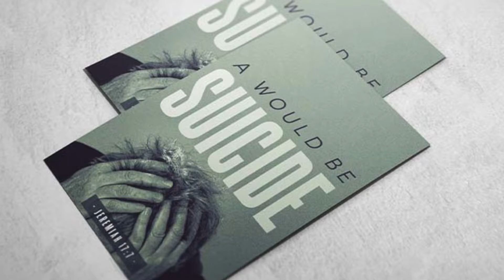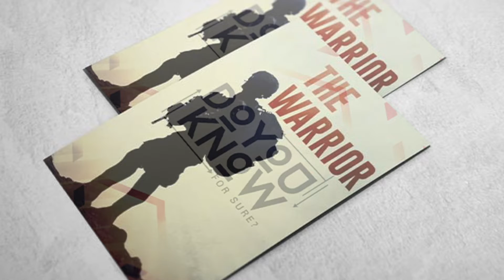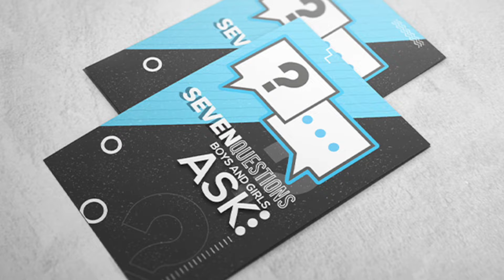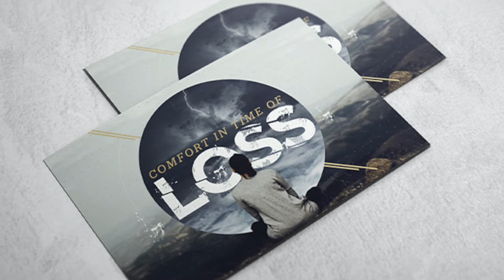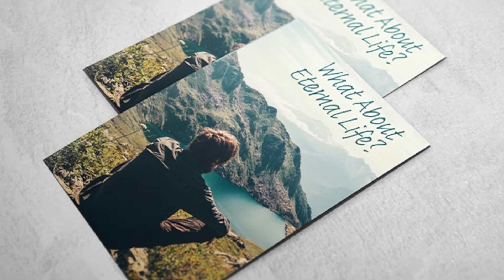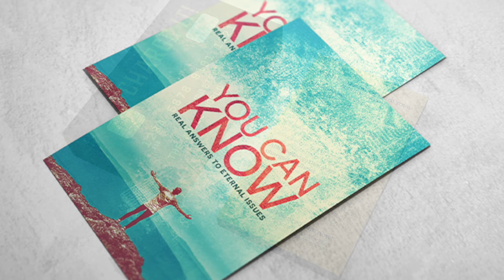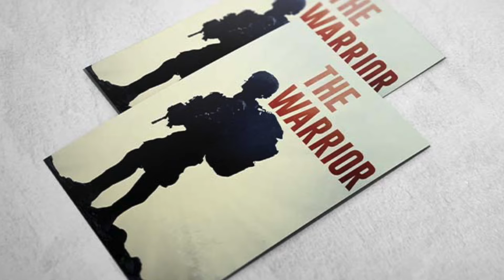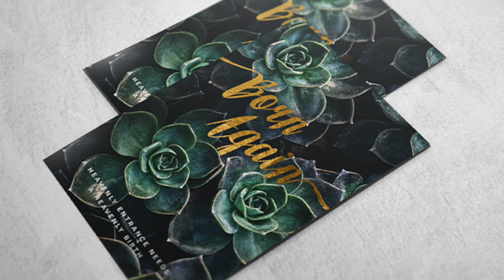That’s My King (John 21:1-7)